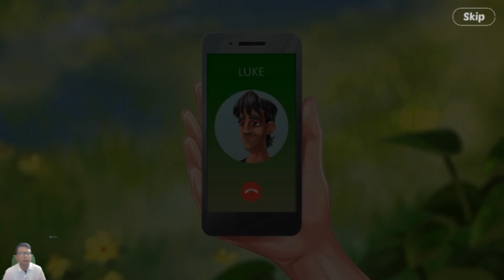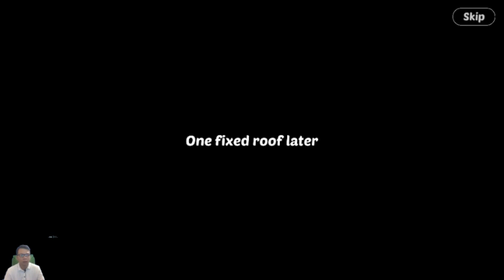Lily’s Garden Day 11 Complete Walkthrough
Lily’s Garden Day 11 Complete played by Skill Game Walkthrough